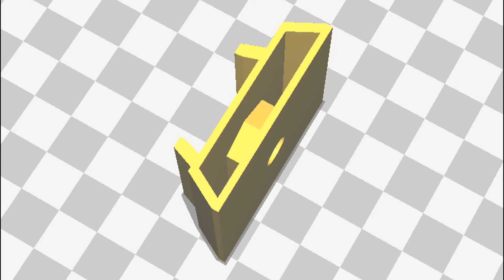Ultimaker 3 Timelapse GoPro camera holder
Duration: 2 Hours 12 Minutes
Layer heights: 0.2 mm
Wall thickness: 0.6 mm
Infill density: 100%
Material: Innofil PET Black
Printing temperature: 215°C
Print speed: 50mm/s